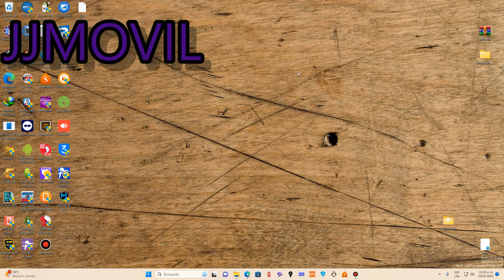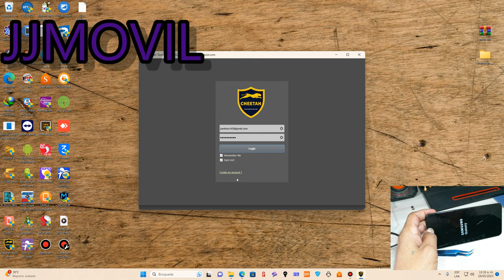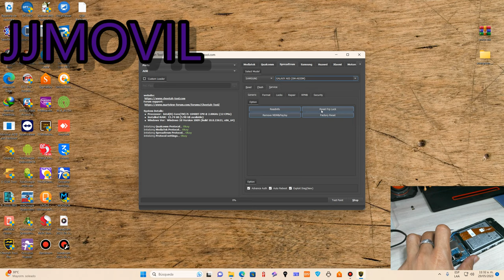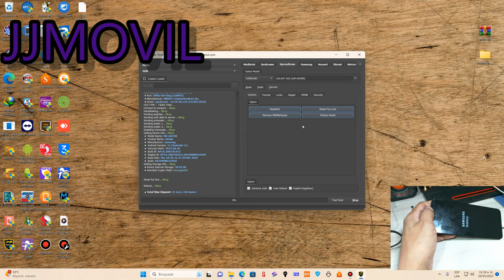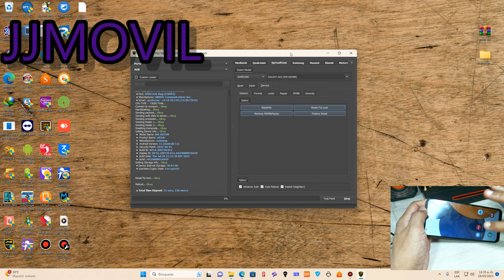QUITAR CUENTA DE GOOGLE A035M BINARIO U1 Y U2 CHEETAH TOOL JJMOVIL